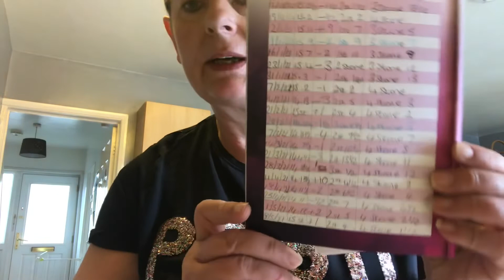Slimming world weigh in update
And kitchen cleaning